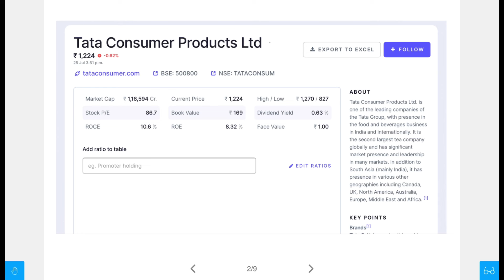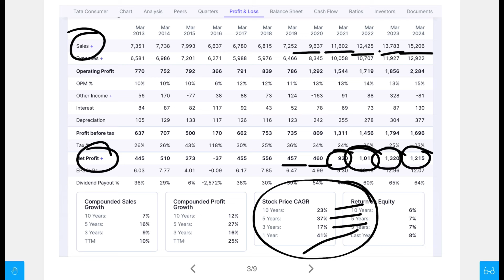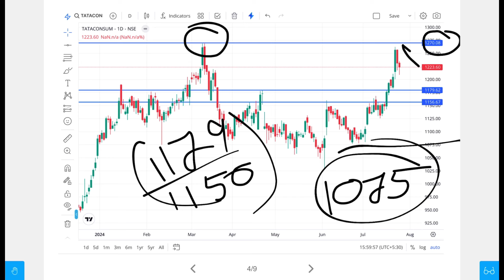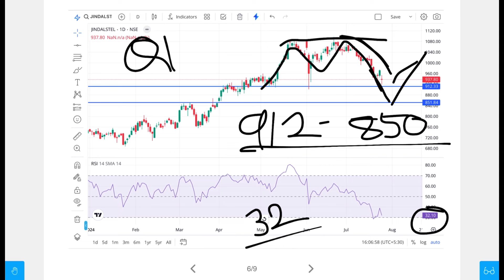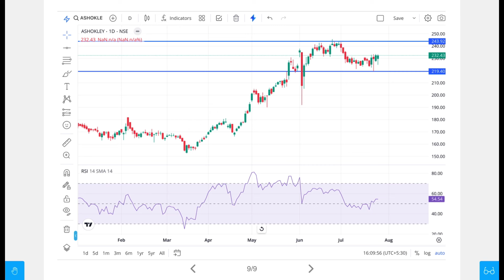Latest Share Market Tips And News | Results Update | Latest Share Market Recommendation Stock